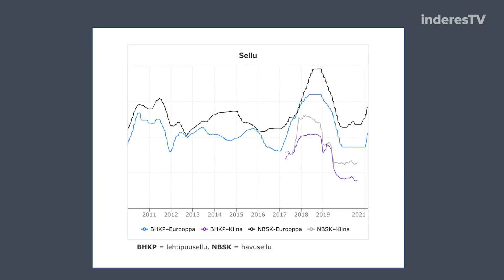Metsäyhtiöt: Sellun hinta kurkottaa kuuseen | Tuloskauden jälkipyykki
Sellun hinta kurkottelee edelleen ylös ja yleiskuva metsäyhtiöiden vinkkelistä näyttää suhteellisen positiiviselta, kun vuosi 2021 on kääntymässä kevääseen ja kustannusinflaatiokin loistaa ainakin toistaiseksi poissaolollaan. Analyytikko Antti Viljakainen lyö UPM:n, Stora Enson ja Metsä Boardin Q4'20-tulokset pakettiin ja kommentoi niiden tulevaisuudennäkymiä.

-Videon aiheet-
00:00 Alkusanat
00:20 Miten metsäyhtiöiden Q4'20-tuloskausi meni?
01:58 Keskeiset ajurit v. 2021
04:09 Investoinnit
06:30 Arvostuskuva kalliin puoleinen